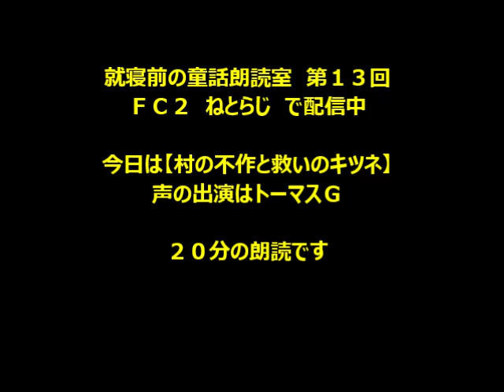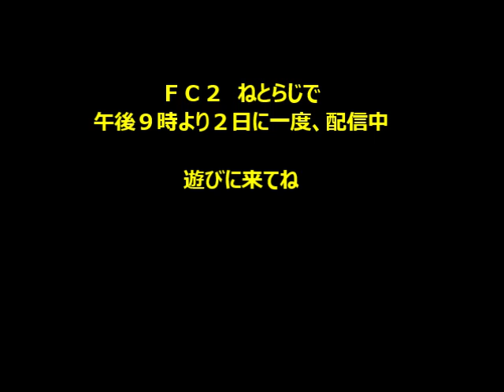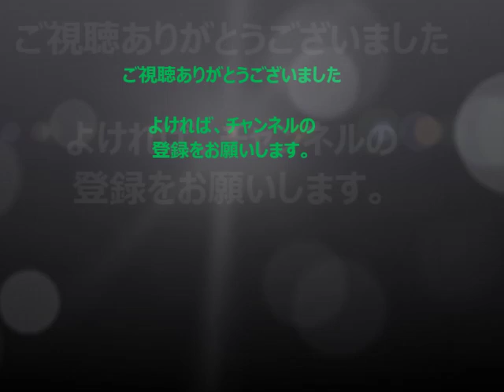就寝前の童話朗読室13(WEB RADIO)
今回の配信は【村の不作と救いのキツネ】声の出演はトーマスＧが担当。古き良き日本を描写しました。まったりと聞いて頂ければ幸いです。